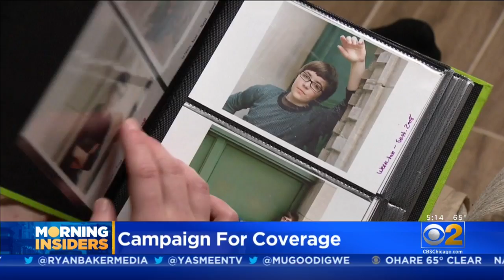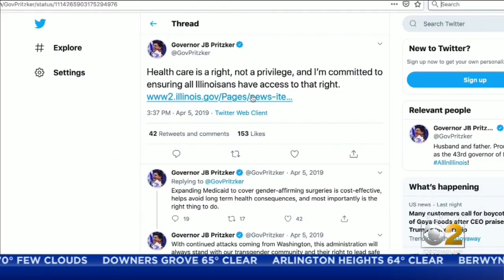First Openly Transgender Military Recruit, Still Struggling To Get Coverage For Gender Assignment Su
CBS 2 Morning Insider Lauren Victory details a campaign for insurance coverage.